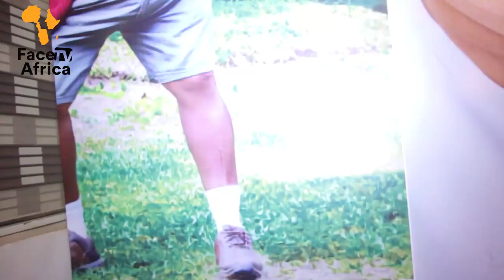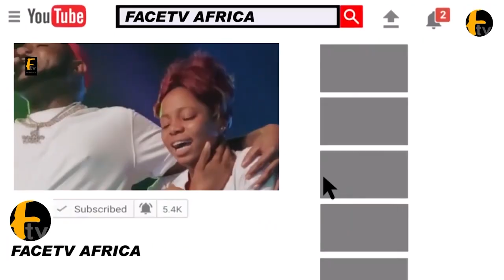DUDU HERITAGE LAST DAUGHTER PAY LAST RESPECT TO HER FATHER AT HER FATHER SONG OF SERVICE PROGRAM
DUDU HERITAGE LAST DAUGHTER PAY LAST RESPECT TO HER FATHER AT HER FATHER SONG OF SERVICE PROGRAM Face tv Africa Face tv Africa Facetv Africa Face tv AFrica Facetv Africa Facetv Africa and Music face: Real Indigenous Nigerian Music. We profile top performance, top rated Nigerian musicians, legends, events, video musicals and we dish them out to you from a Nigerian point of view.